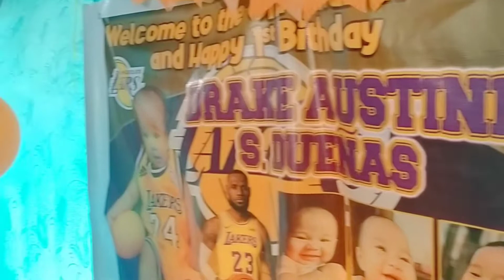Another clown vlog||isko@1